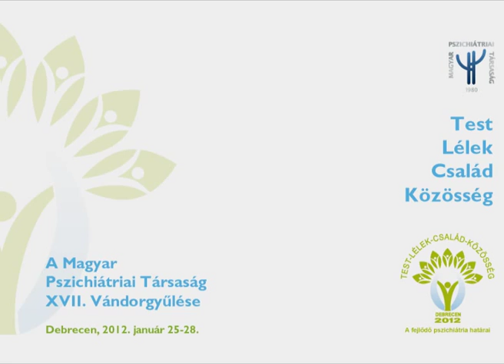Prof. Dr. Rónaszéki Aladár - Kardiológia és depresszió